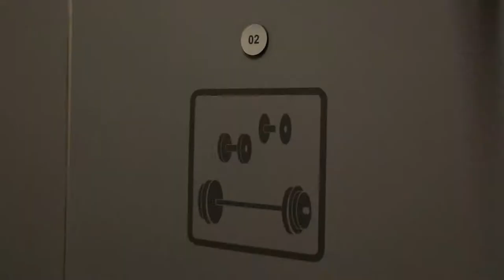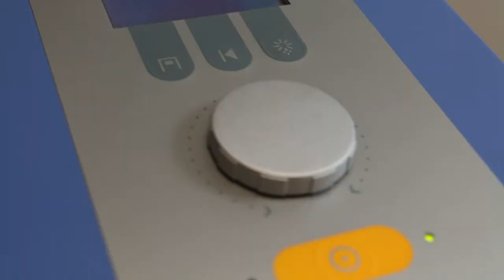Maciej Sochal - jak zostałem mistrzem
"Jeśli chcesz być najlepszy - musisz pracować z najlepszymi". Autorem tych słów jest Maciej Sochal, koszaliński lekkoatleta, zdobywca złotego medalu Igrzysk Paraolimpijskich w Rio de Janeiro.

Przedstawiamy historię jego sukcesu, czyli wiele lat ciężkiej pracy, intensywnych treningów i mnóstwa wyrzeczeń. Po takim wysiłku niezbędna jest odpowiednia regeneracja. Maciej postawił na innowacyjne rozwiązania. Jednym z nich jest urządzenie WINBACK do terapii TECAR. Ten zaawansowany technologicznie aparat jest z powodzeniem stosowany w medycynie sportowej przez specjalistów na całym świecie.